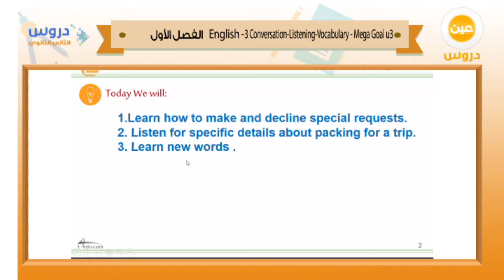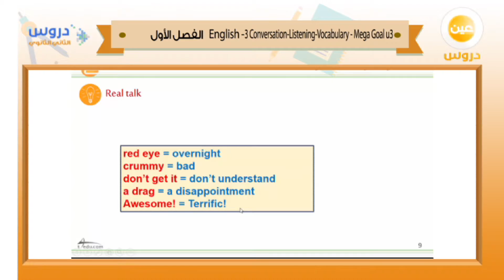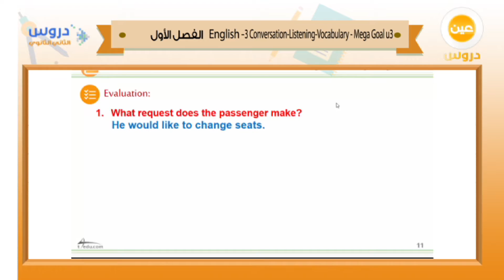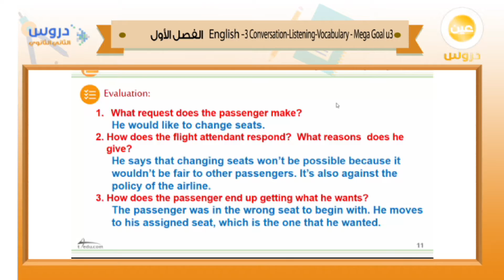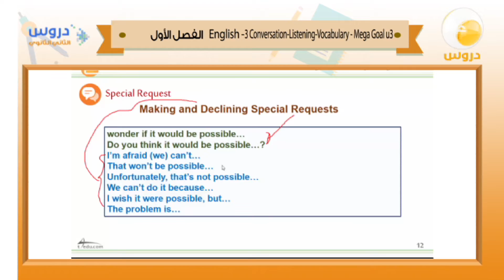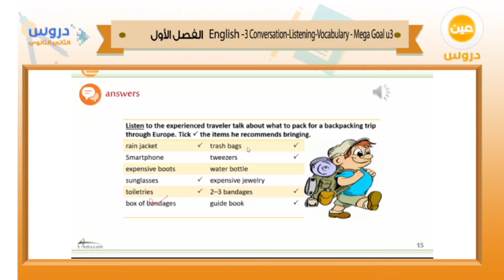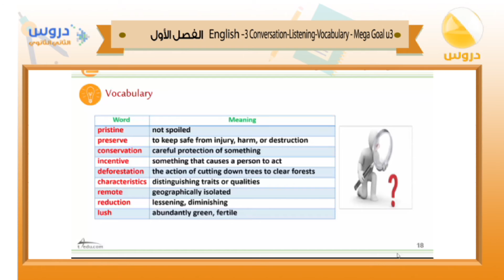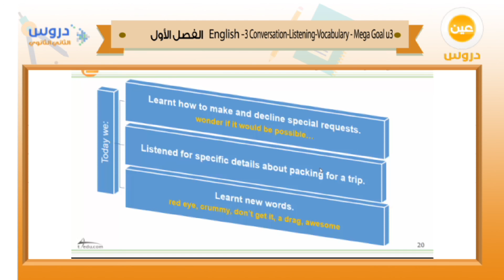الثاني الثانوي | الفصل الدراسي الأول | الانجليزية | 3 vocabulary mega goal u3